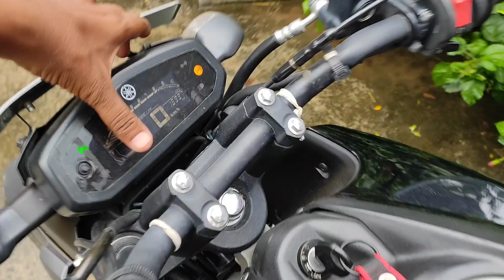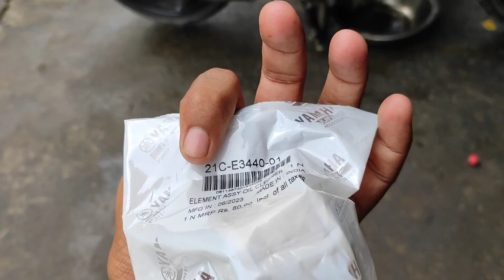FZ V3 BS6 Service | Castrol Power 1 Ultimate 10w40 | Castrol Engine Shampoo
Fz V3 service video service cost
Engine oil link - Take a look at this Castrol Power1 Ultimate 10W-40 4T (1L Engine oil, 70ml shampoo) Full-Synthetic Engine Oil on Flipkart